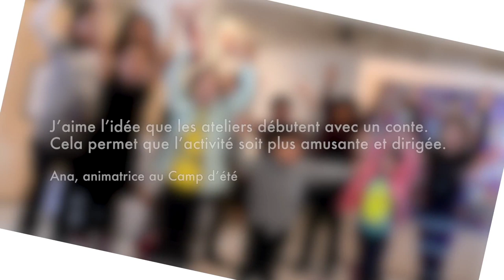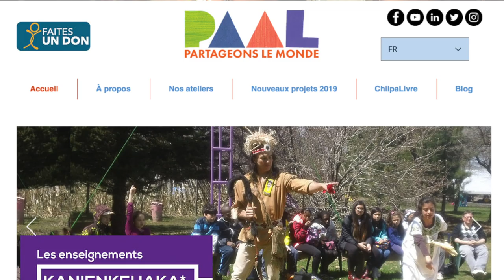Mediador Intercultural -Viva las raíces latinas en Canadá, PLA #354, CI Canadá, Jesús Hernández